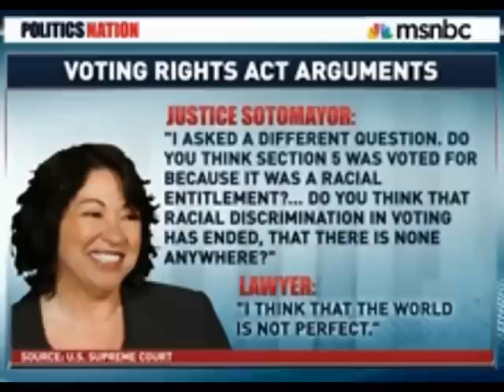JUSTICE SONIA SOTOMAYOR BITCHSLAPS gop KOOK antonin scalia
Racist buffoon antonin scalia, well known now for his claim that "women have no rights under the Constitution," a judicial and legal misunderstanding of such magnitude, scalia ought to be yanked out immediately on grounds of incompetency, has now made a series of offensive racist remarks surrounding the voting rights of Americans whose votes might be compromised if racist scalia and others dismantle a long-standing voting rights law. scalia is one of the same anti-American Kooks who forced unelected war criminal and buffoon bush onto American voters when they in fact elected President Al Gore.